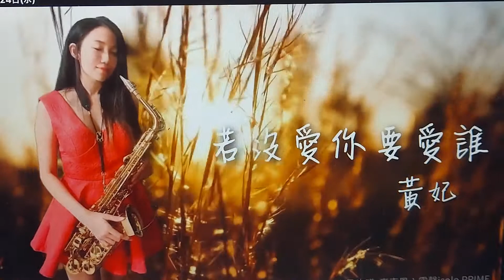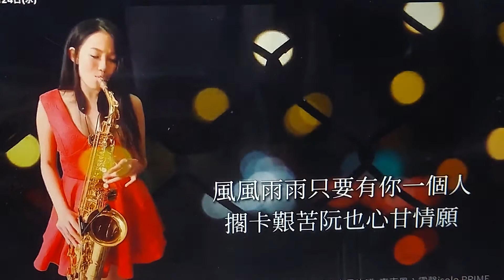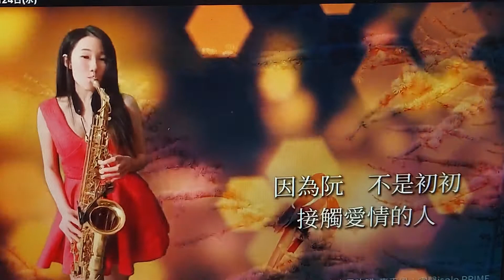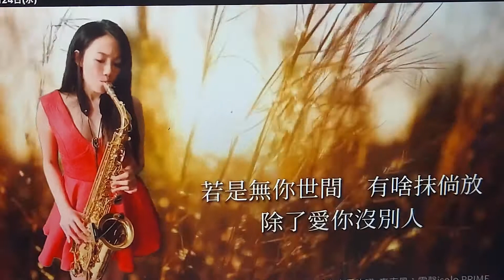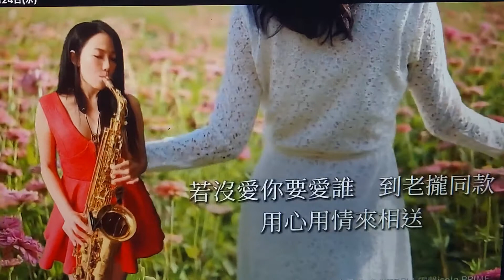恋のこころ 台湾曲 🎷SaxRuby